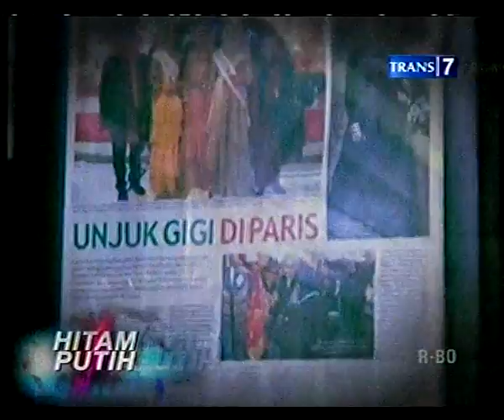Hitam Putih Hijab Modis Part 2